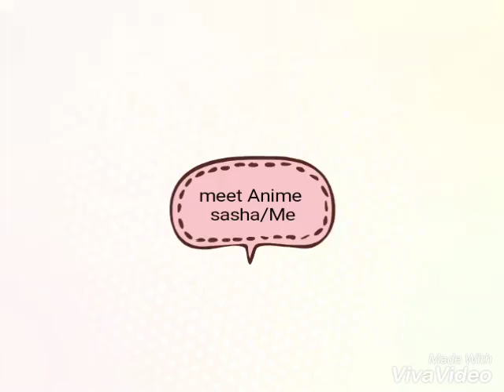Meet Anime Sasha/me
I have worked hard on it  i hope u enjoyed my Hard work took my 3 hours